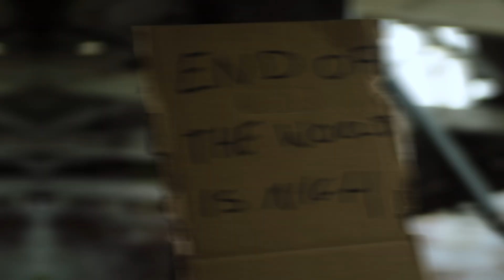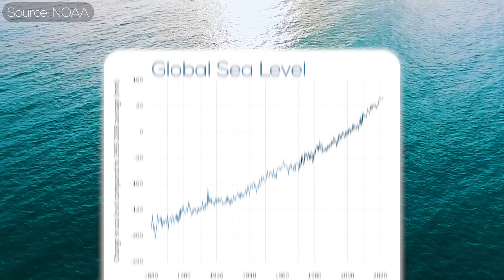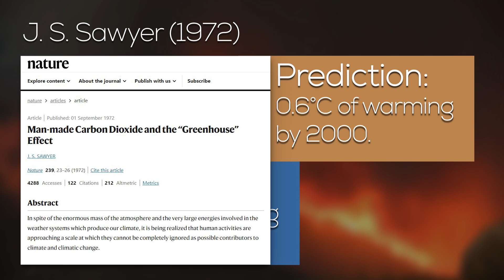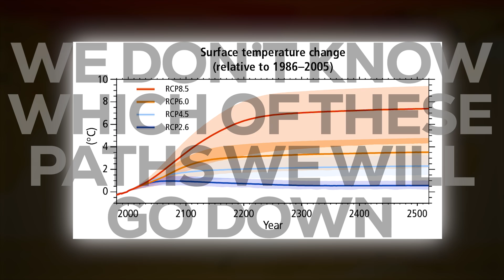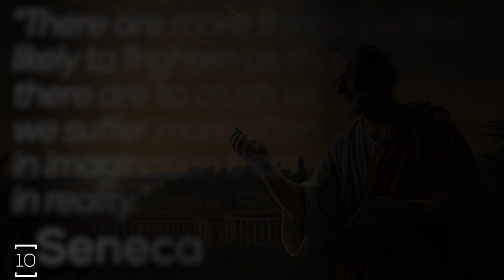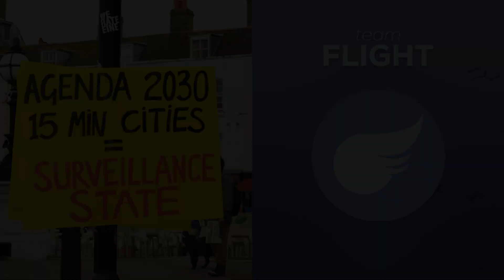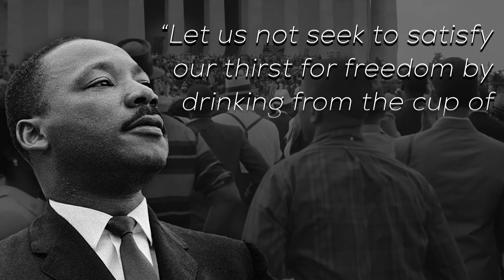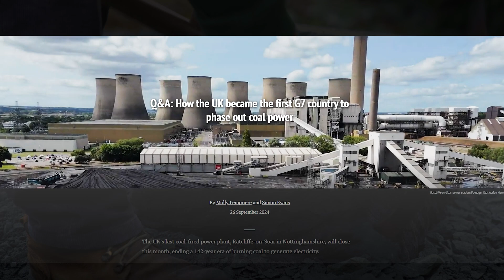Why We SHOULDN'T Be Afraid of Climate Change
Do you ever feel like every modern issue like climate change is something to fear? Why may that be? Does it actually help solve the issue or does it just get us arguing with each other? How can we move past fear towards real solutions?

0:00 Intro
1:18 What We Know
3:00 What We Predict
8:05 What We Fear
13:21 Hope
17:00 Outro